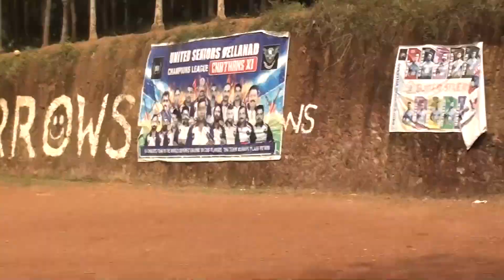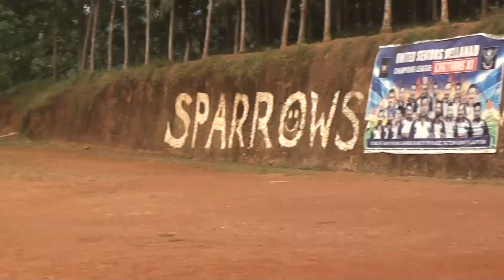HIGHLIGHTS Above 35 Cricket Tournement at vellanadu AVM vs DOLPHINS